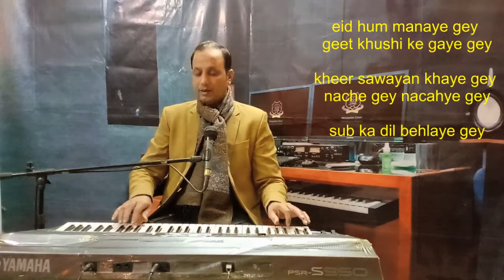music lesson kg 1 jan Part 1